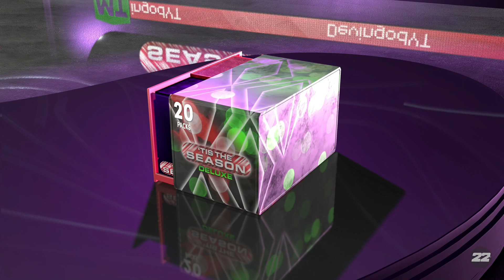GALAXY OPAL LEBRON & STEPH CURRY PULL! CRAZIEST PACK OPENING NBA 2K22 MYTEAM